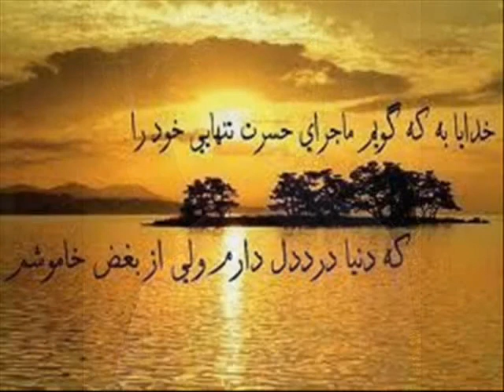GhesseG00,Man ke Hastam,Soheila DadkhaH.wmv